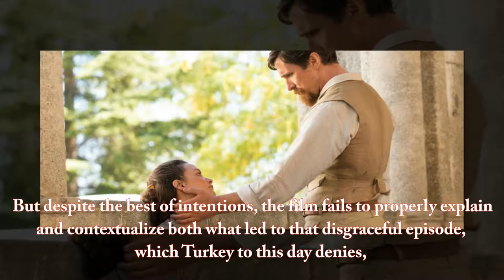The Promise review Finds a Love Triangle in Constantinople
Weighed down by the worthiness of its intentions, “The Promise” is a big, barren wartime romance that approaches the Armenian genocide with too much calculation and not nearly enough heat. And indeed, "The Promise" is a sprawling and handsome epic set around the extermination of 1.5 million Armenians in Ottoman Turkey. But despite the best of intentions, the film fails to properly explain and contextualize both what led to that disgraceful episode, which Turkey to this day denies, and why it escalated as it did. Instead, "The Promise" chooses to focus in on an unsympathetic love triangle that manages to trivialize the film overall.